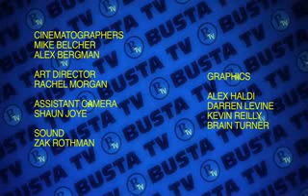Busta Rhymes BUSTA TV Segment 2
Trevor Tahiem Smith, Jr., better known as Busta Rhymes (born May 20, 1972),[2] is a Grammy-nominated Jamaican-American rapper, songwriter, and actor. Chuck D of Public Enemy gave him the name Busta Rhymes (from former NFL wide receiver George "Buster" Rhymes).

Smith's musical career began at the age of 17 as a member of the hip hop crew Leaders of the New School along with fellow Long Island natives Charlie Brown, Dinco D, and Cut Monitor Milo. They began recording in 1989 and released their debut album A Future Without a Past in 1991 on Elektra Records. In 1993, they released T.I.M.E. (The Inner Mind's Eye). Busta Rhymes' standout performance in A Tribe Called Quest's 'Scenario' propelled him into the cultural conscience. Soon after, however, internal problems arose because of Busta's increasing popularity, which created fierce jealousies, and the group broke up on the set of Yo! MTV Raps.

Smith broke out with a 1996 solo hit single, "Woo Hah!! Got You All in Check" from his platinum record album The Coming. His second album, When Disaster Strikes, released in 1997, produced the hit singles "Put Your Hands Where My Eyes Could See" and "Dangerous".